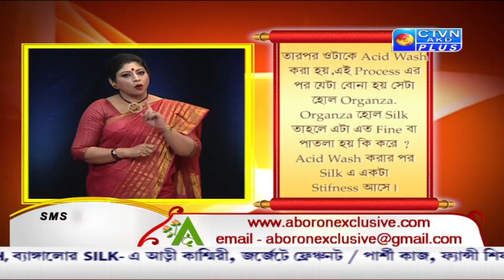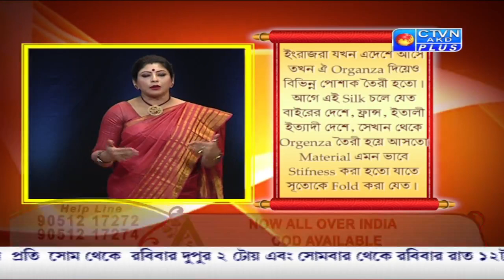ABORON EXCLUSIVE CTVN_25_09_2021 - 2.00 PM